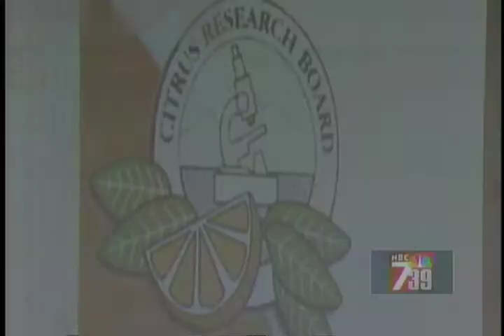California Citrus Threatened by Dangerous Pest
The Asian citrus psyllid, a dangerous pest that can carry a disease that kills citrus trees, affects both commercial citrus groves and backyard citrus trees. San Diego's KGET news team covers the movement of the Asian citrus psyllid into California and discusses the threat of the psyllid in San Diego.